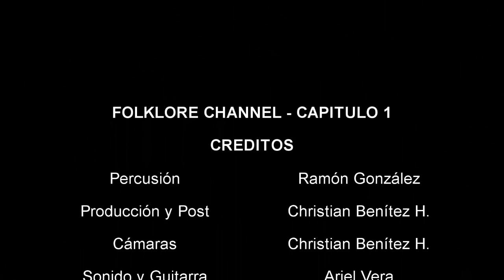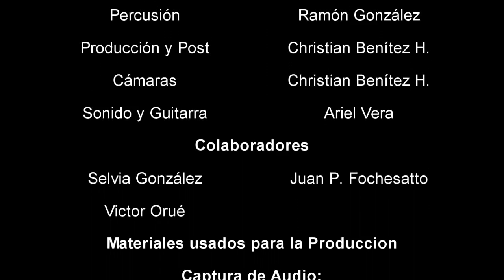Como afinar un bongó - Bongó Meinl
Primer capitulo del Canal de Folklore Musical
En este video te mostramos de una forma rápida y sencilla como afinar un bongó.